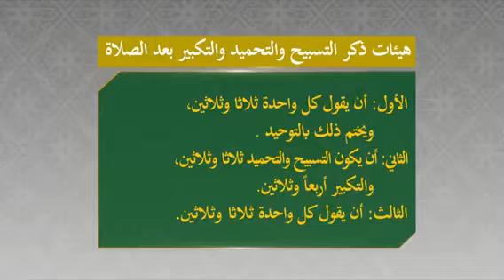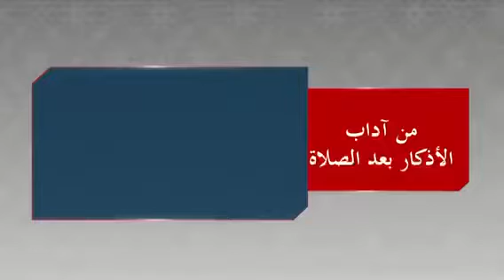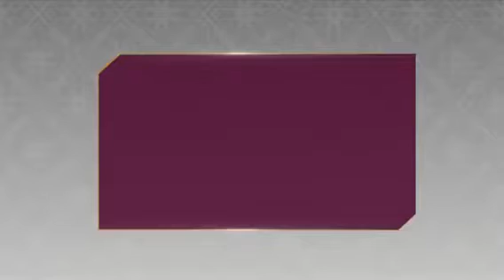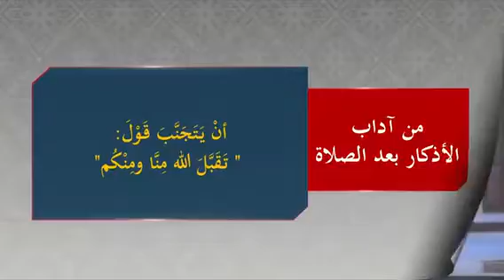اذكار السنن الرواتب النوافل تجبر نقص الصلاة المفروضة ( الاذكار السنن الرواتب و النوافل بعد الصلاة )